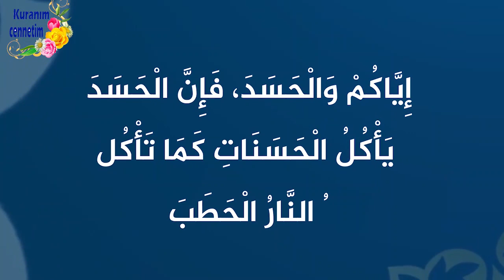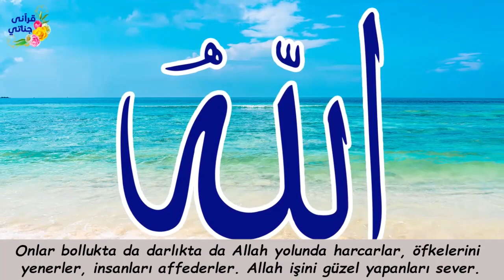ADAM İŞ ARKADAŞLARINI KISKANINCA OLANLAR OLDU!! Hikaye 569 (Kıskanç)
Yaşanmış ve gerçek hikayelerle sizlerleyiz...Hikaye 569 (Kıskanç)